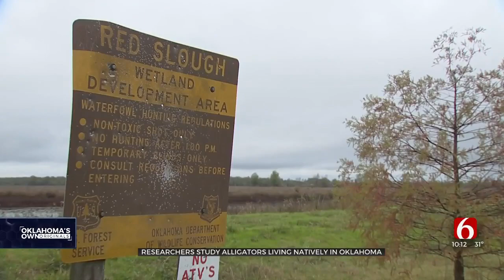State Wildlife Department Helps Researchers Study Alligators In Southeastern Oklahoma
Researchers say there could be dozens of alligators living natively in Oklahoma. A grant from the Oklahoma Wildlife Department conservation is helping researchers learn more about the gators. Kristen Weaver shared her day spent in the habitats in far southeastern Oklahoma in this Oklahoma's Own Original report.